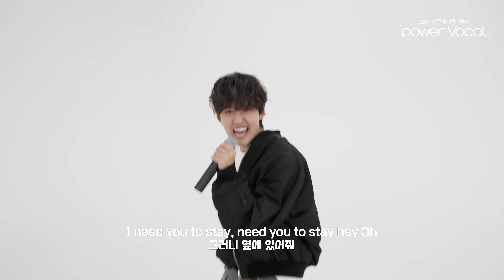The Kid LAROI, Justin Bieber - Stay (Cover by 김시형, 이상민)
▷Producer by PowerVocal
▷Vocal Lesson/Recording/Director by PowerVocal Vocal Coach Team
▷Vocal by 김시형, 이상민
▷Mixed by Arkist Music
▷Video Directed by PowerVocal Contents Lab

▷ 무료보컬체크업 신청하기
📌파워보컬 서울본원